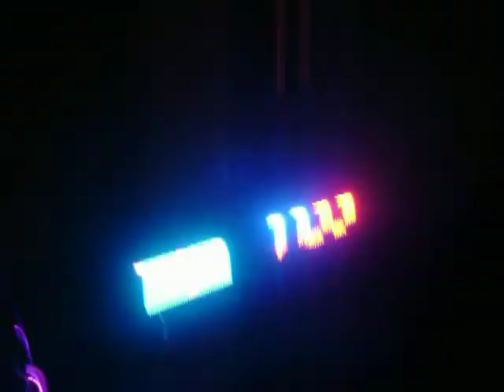Leringo Festival 2011